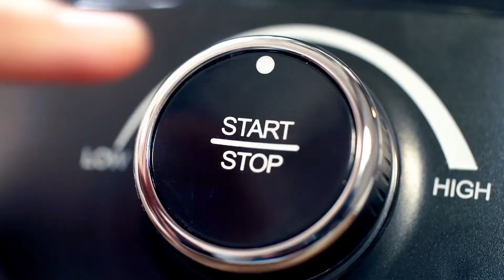Licuadora Turbo Max ❤ ¡Nueva!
Múltiples preparaciones en la Licuadora Turbo Max 😍 es fácil de utilizar gracias a sus funciones preprogramadas ¿Qué esperas para conseguir la tuya? Cremas, frappes, salsas, batidos y más en lo NUEVO de Universal.